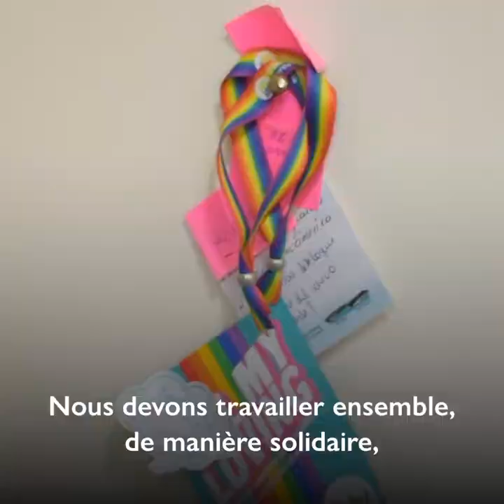IDAHOBIT 2019: L'histoire de Dennis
Today, 17 May, is the International Day Against Homophobia, Transphobia, and Biphobia. Learn the migration story of Dennis, and how he started a new chapter of resilience and dignity.